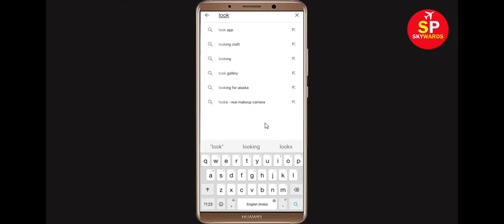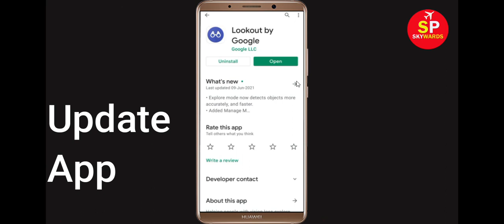How To Fix Lookout Apps Keeps Stopping Error Android & Ios - Fix Lookout App Not Open Problem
In this video tutorial, i will show you How To Fix Lookout App Retry Problem, Lookout Apps Keeps Stopping Error Android & Ios - Fix Lookout App Not Open Problem. If you are facing same problem in your android mobile phone then it will help you a lot.

1). Check for updates. Running the earlier version of Lookout can cause the error, one of which is it keeps stopping. ...
2). Clear RAM. ...
3). Restart your phone. ...
4). Lookout app Clear cache and Clear Data

5). Reinstall Lookout application.